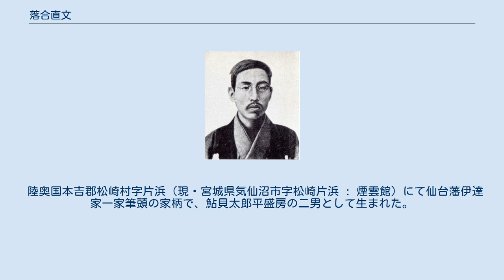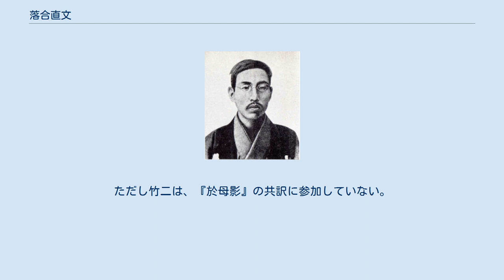落合直文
落合 直文（おちあい なおぶみ、1861年12月16日（文久元年11月15日） - 1903年（明治36年）12月16日）は、日本の歌人、国文学者。
元の名は鮎貝盛光という。
備後広島藩三原城主浅野家の家臣・落合尚志の二男。
初代気仙沼町長の鮎貝盛徳は長兄、朝鮮語学者の鮎貝房之進（槐園）は実弟。
 陸奥国本吉郡松崎村字片浜（現・宮城県気仙沼市字松崎片浜 : 煙雲館）にて仙台藩伊達家一家筆頭の家柄で、鮎貝太郎平盛房の二男として生まれた。
11歳から13歳にかけて仙台の私塾、神道中教院で漢学などを学ぶ。
1874年（明治7年）、国学者・落合直亮の養子となる。
養父転任で伊勢に移り、神宮教院に学ぶ。
 1881年（明治14年）に上京し、二松學舍に通った後、翌年には東京大学文科大学古典講習科に入学。
1884年（明治17年）、中退し入営、3年間の軍務をつとめる。
1888年（明治21年）、伊勢神宮教院時代の師・松野勇雄に招かれ皇典講究所（現・國學院大學）の教師となり教育者・国文学者としての道を歩む。
翌年からは第一高等中学校（現・東京大学）、東京専門学校（現・早稲田大学）、東京外国語学校（現・東京外国語大学）、跡見女学校（現・跡見学園女子大学）など多くの学校にて教鞭をとる傍ら、歌集、文学全書の刊行など多彩な文筆活動を展開した。
とりわけ　1889年（明治22年）には、森鷗外らとともに同人組織の新声社を結成し、8月に日本近代詩の形成などに大きな影響を与えた共訳の詩集『於母影（おもかげ）』（雑誌『国民之友』の夏期付録）を刊行した。
なお、一高時代の教え子には尾上柴舟がいる。
皇典講究所、國學院、國學院大學には晩年まで在職した。
 1893年（明治26年）には浅香社（あさかしゃ）を結成し、与謝野鉄幹、尾上柴舟、金子薫園、鮎貝槐園、久保猪之吉、服部躬治（もとはる）などが集まった。
 1903年（明治36年）、肺疾患のため東京市本郷区浅嘉町（現・東京都文京区本駒込）の自宅で死去。
42歳没。
 浅香社にて短歌の改革に努め、その後門流から与謝野晶子、石川啄木、北原白秋などを輩出し、浪漫主義的近代短歌の源流となった。
また『日本大文典』『ことばの泉』などの文法書や事典の編集刊行に尽力し、功績を残した。
 直文は明治の新時代に古来の和歌が一般人に平易な言葉で作歌できるよう腐心し、また貴族、老人のものであった和歌を若者にも作歌できるように努めた。
また門弟には先達の真似をすることを戒め、個性を大事にした。
門弟の中では、帝大卒の尾上柴舟や久保猪之吉よりも、学歴のない与謝野鉄幹や金子薫園により大きな期待をかけていた。
明治33年（1900年）に鉄幹が創始した『明星』には、監修の協力や歌文を寄稿した。
 代表的な新体詩に「桜井の訣別（青葉茂れる桜井の、里のわたりの夕まぐれ）」「孝女白菊の歌（阿蘇の山里秋ふけて、眺めさびしき夕まぐれ）」の名作を残し、また短歌に「緋縅のよろひをつけて太刀はきて見ばやとぞおもふ山さくら花」等がある。
上記の歌によって「ひおどしの直文」と呼ばれた。
 歌集 ^ 『於母影』は、訳者名を伏せて「S・S・S」（新声社の略記）とのみ署名されたため、訳者が誰なのか話題になったという。
その新声社の同人は、森鷗外、井上通泰、市村瓚次郎、三木竹二（鴎外の弟）、小金井喜美子（鴎外の妹）、直文本人の計6名。
ただし竹二は、『於母影』の共訳に参加していない。
 ^ 岩井寛『作家の臨終・墓碑事典』（東京堂出版、1997年）82頁